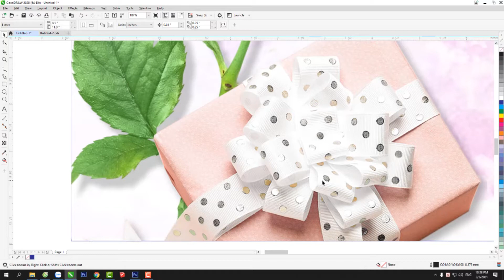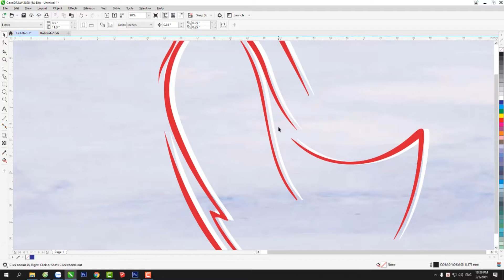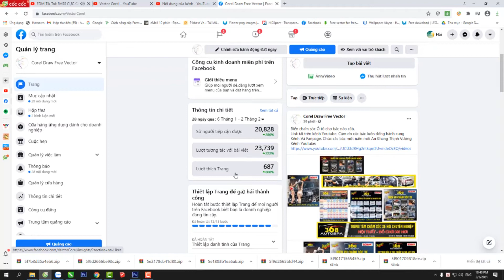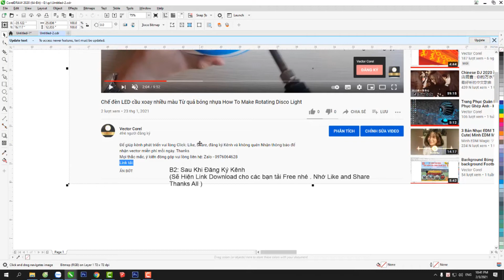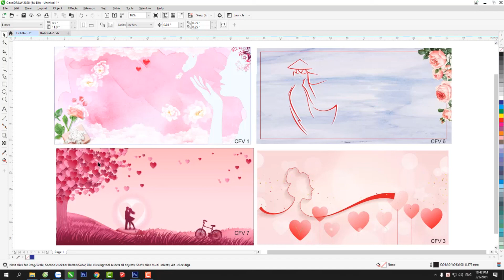8-3 background - Banner 8-3 - Free Vector 8-3